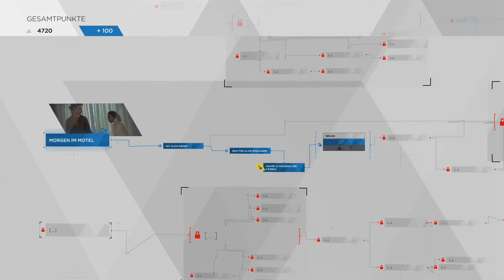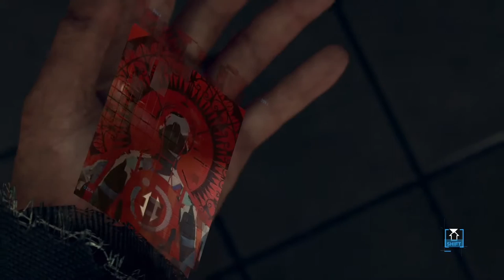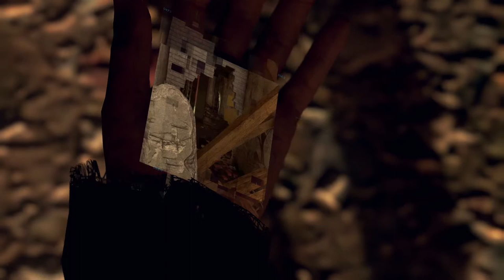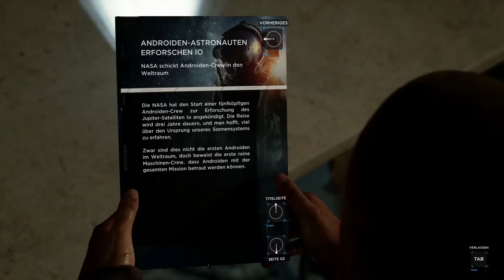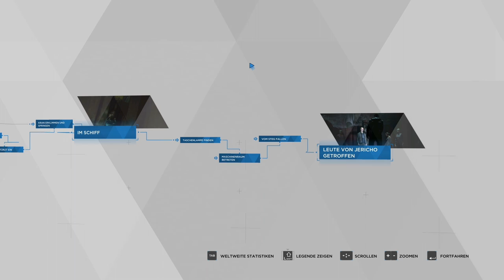Lets Play - Detroit Become Human - Deutsch / German - Folge 07 | Detroid becom Human